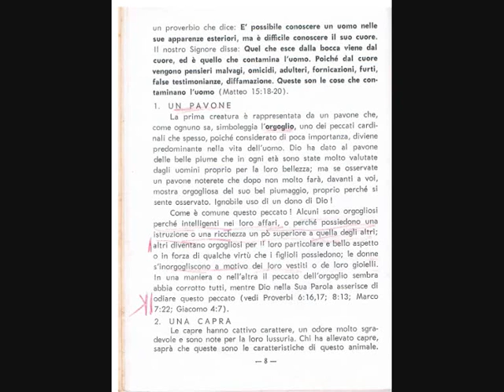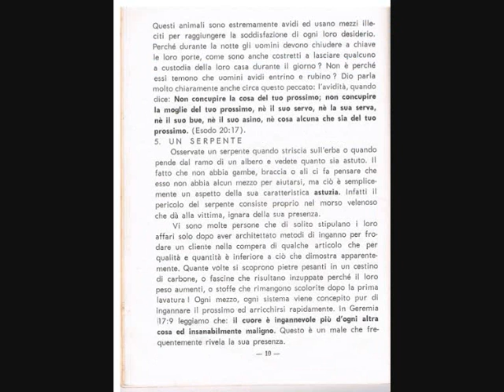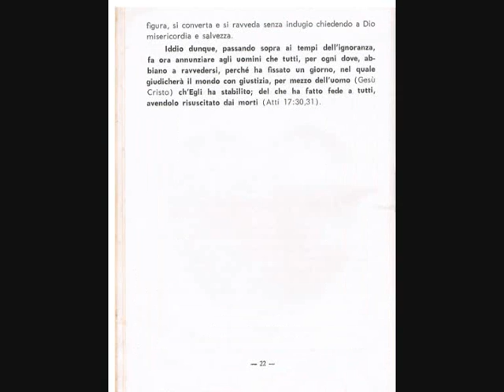IL CUORE DELL'UOMO Pastore Timpanaro Salvatore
CHRISTIAN WITNESS PRESS HONG KON
Traduzione: Mario Affuso
Edizioni Centro Biblico Via Carriera Grande 37 - Napoli